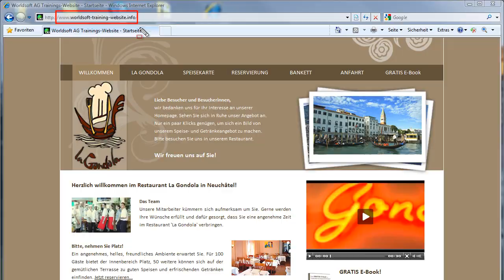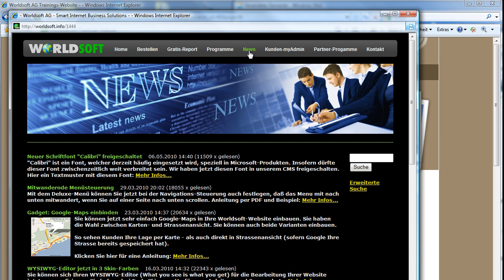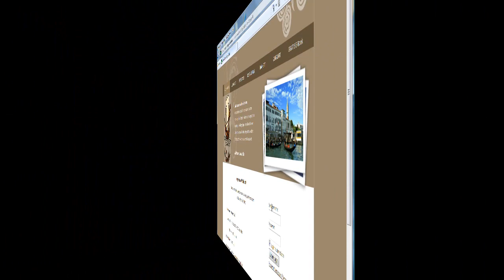Das WORLDSOFT Express-Menü